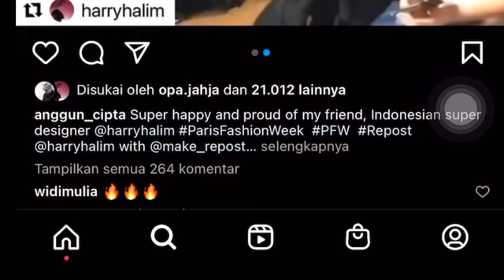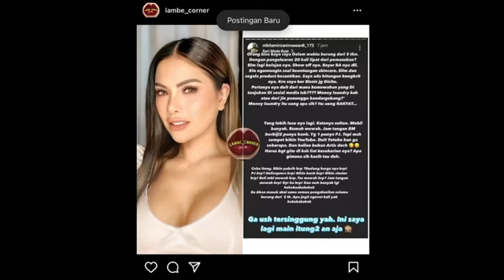TELAK‼️ANGGUN C SASMI SUKSES BIKIN MALU NIKITA MIRZANI SOAL PARIS FASHION WEEK;wanda hamidah;pfw;bra